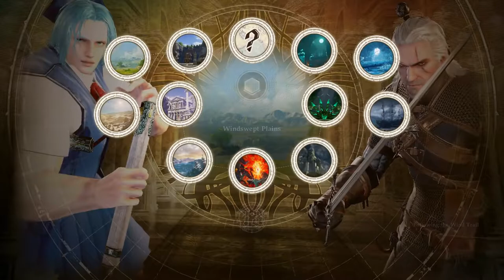THE STRONGEST 2HU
Cirno playing Soulcalibur VI